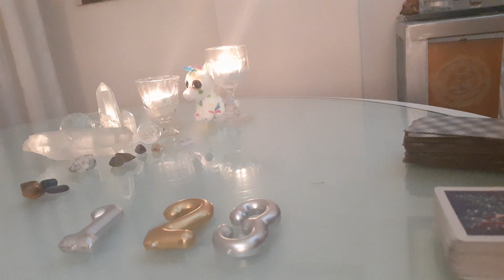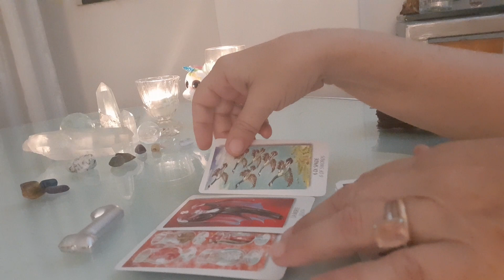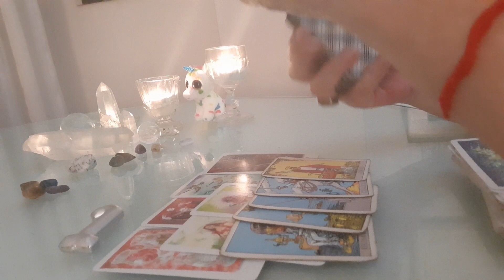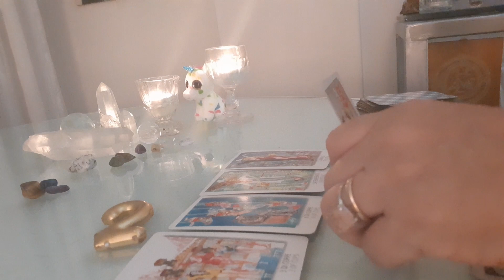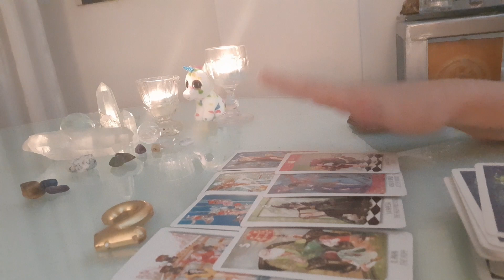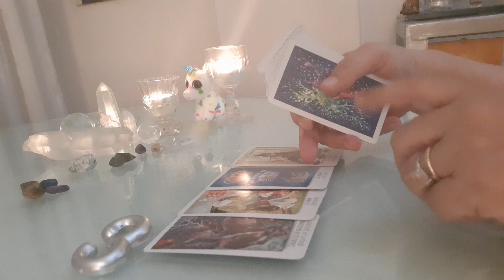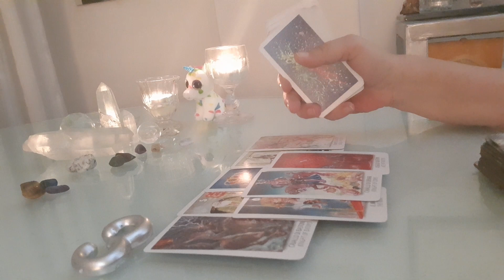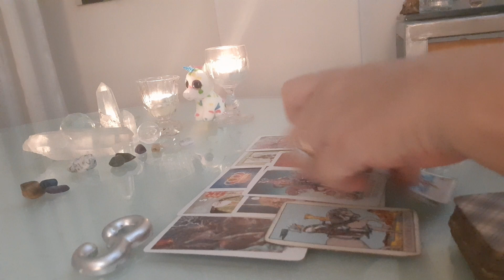Come Posso ATTIRARE il suo CUORE?❤Tarocchi interattivi